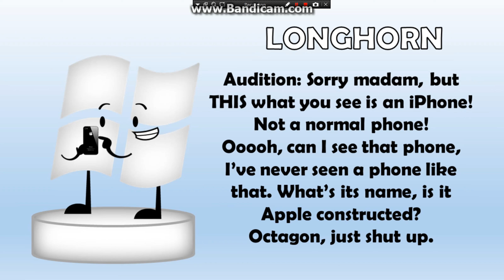My Audition For MelodyRockStar